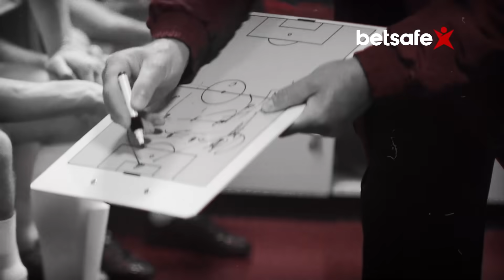Betsafe. Laikas išbandyti. Laikas laimėti.